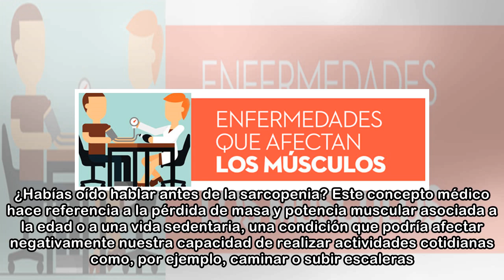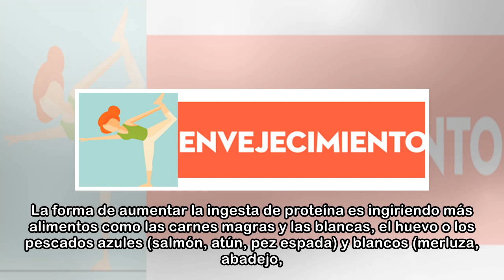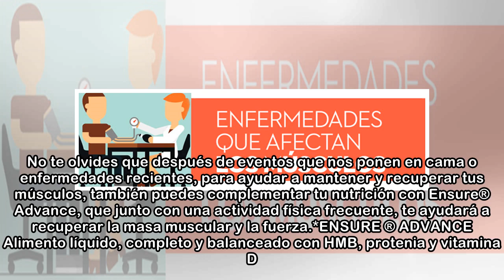Por qué se pierde masa muscular y como recuperarla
¿Sabías que entre los 40 y los 80 años de edad podemos perder hasta un 40% de nuestra masa muscular y con eso sentirnos menos fuertes? Además, si no controlamos esta pérdida a tiempo, puede empeorar y...